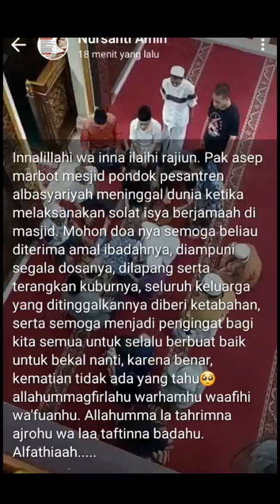maot jadi ahli masjid kh.dede.pimpinan ponpes Albasyariah@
alhudatv kebonlega#pemakaman#asepmisbahudin#pengabdimasjod#ahlimasjid#kamasjiddimasjidkumasjidkermasjid#khusnulkhotimah#maotdimasjid#meninggaldalamshalatberjamaah